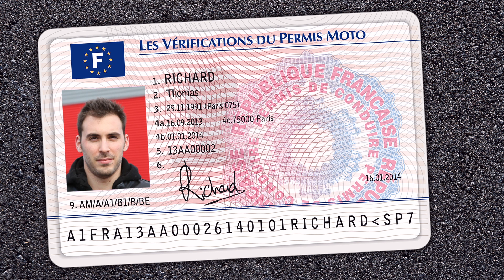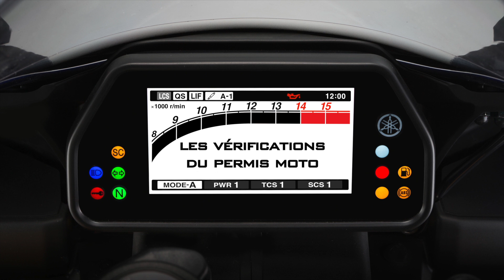Les vérifications du permis moto - Eclairage et accessoires de sécurité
Yamaha et le C.E.R. vous présentent « Les vérifications du permis moto – Eclairage et accessoires de sécurité ». Découvrez les bonnes pratiques qui vous aideront à réussir votre permis A1, A2 ou A !